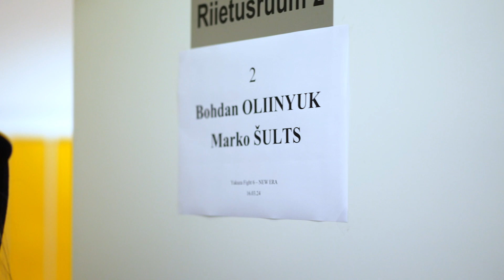YAKUZA FIGHT 16.03.24: Marko Šults kaotusest: Taastun ära, teen analüüsi ja lähen edasi